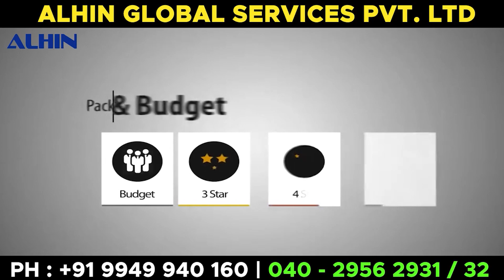Waqf Protection & Coordination Meeting Ki Gayi Hyderabad Collector Anudeep Durishetty, Ki Nigrani Me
Waqf Protection & Coordination Committee Meeting Held Under the leadership of Hyderabad Collector Anudeep Durishetty, As Per Instruction of Telangana Cm Revanth Reddy to Protect Waqf Property, Hyderabad Collector has Given A Assurance that Will Bring all Waqf property which was Encouraged by Waqf Mafia, Whomever they Are we have will Bring back, Said Hyderabad Collector, About Shortage of Employees in Waqf Board Will Bring this Issue in Cm Knowledge and will Set it.. This was the First meeting Of this Coordination Meeting will work Together with all Departments till today all are working in their Own Direction in every department but know Coordination Committee has to look all this matter.

FOR DETAILS
CALL EVERY TIMES NEWS EDITOR-IN-CHIEF, MOHAMMED OMER FAROOQUI
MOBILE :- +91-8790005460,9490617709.